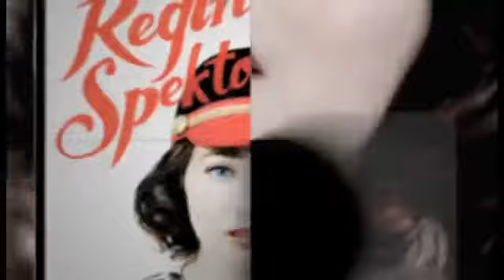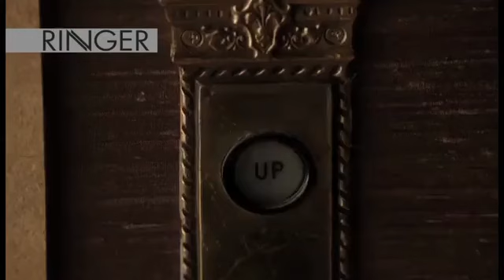Regina Spektor - What We Saw from the Cheap Seats - Electronic Press Kit (EPK) (2012)